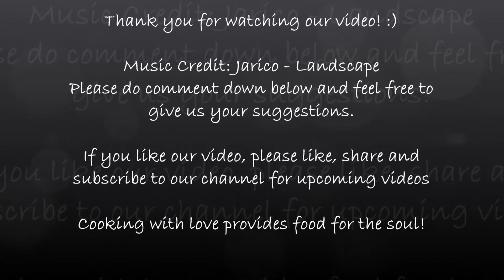Glaçon Rapé | Ice Gola | Lolly | Rose, Almond Syrup | Summer | Beat The Heat | Mauritius | TheTriosK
Hello everyone! In this video, we will show you how to make our version of Glaçon Rapé or Ice Lolly easily at home. Hope you give this recipe a try & share your feedback with us. :)